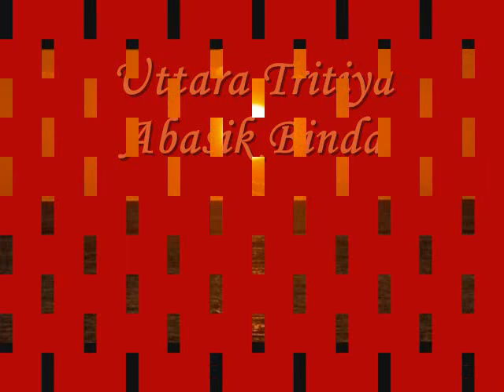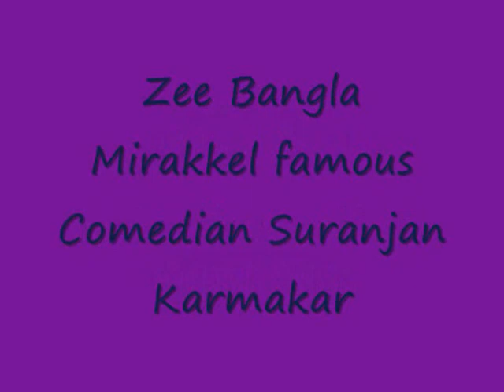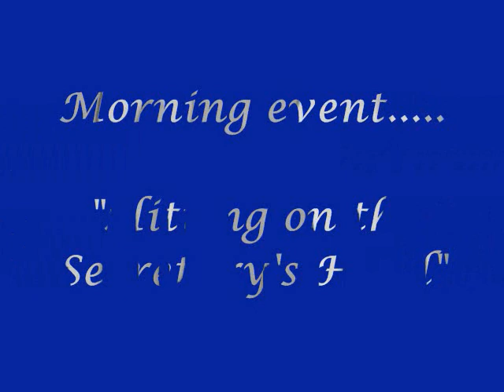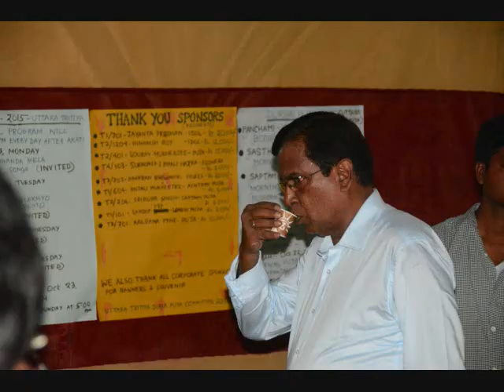Uttara Tritiya Durga Puja 2015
A short story on Durga Puja 2015 at Uttara Tritiya